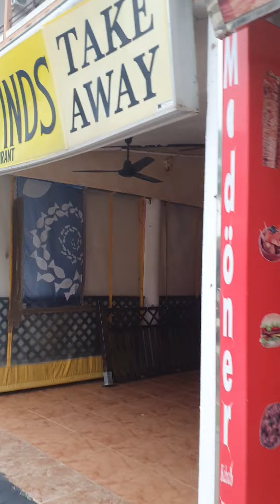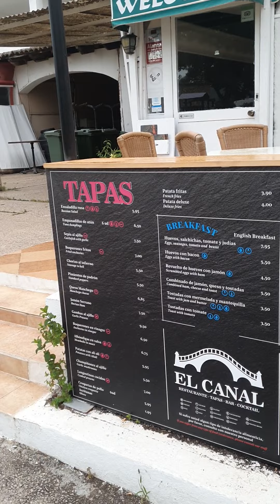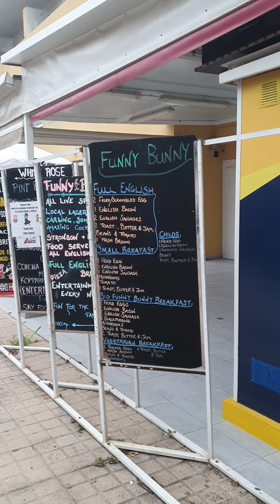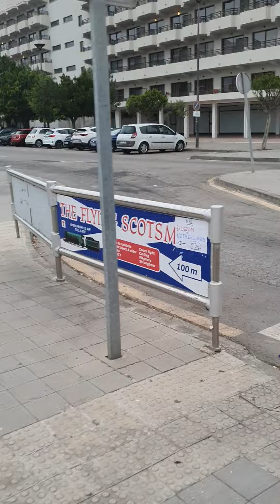7am walk in Alcudia, Majorca (strip and beach) part 1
a drizzly but still very warm morning walk from siesta 1, Alcudia down to the beach.